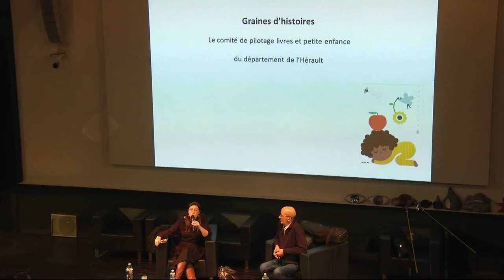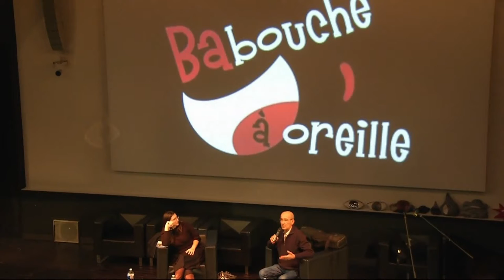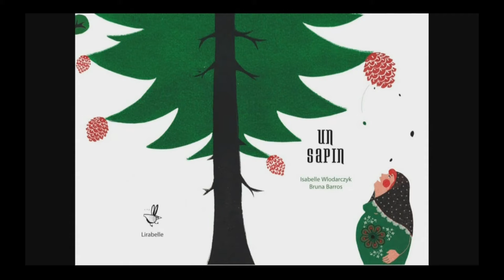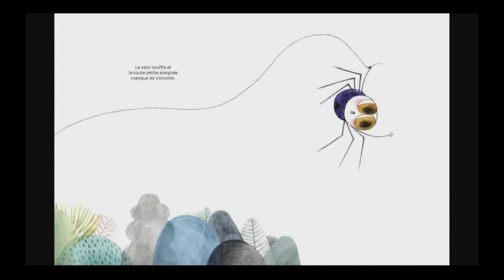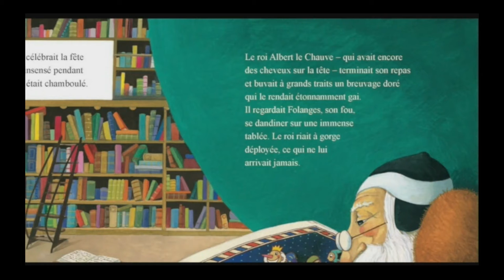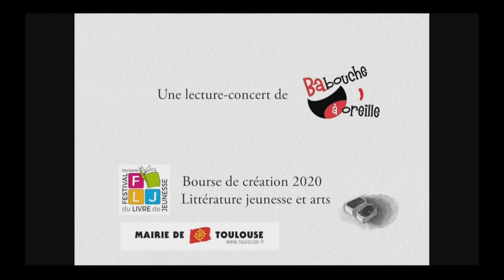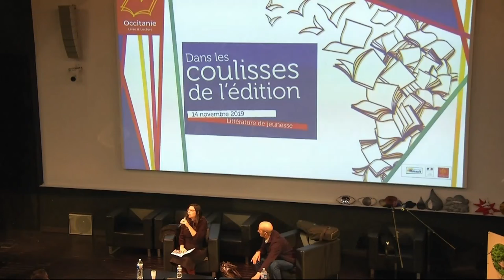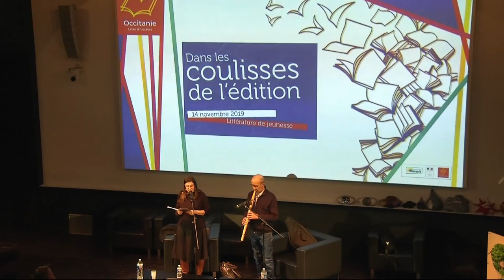Faire vivre le livre autrement : lecture musicale